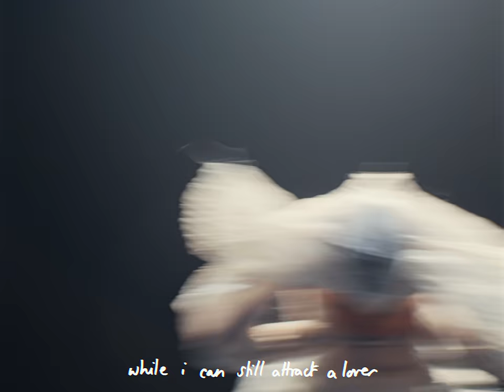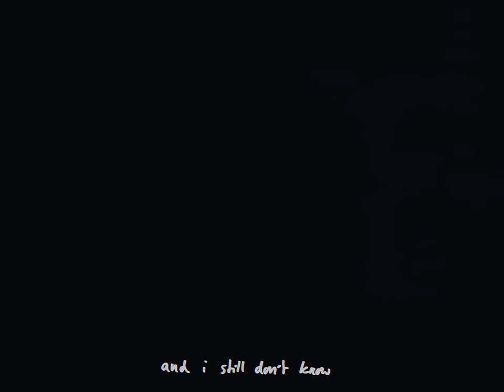Lynks - USE IT OR LOSE IT (Official Music Video)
lynkslynkslynks.net

Directors: Rosie Brear & Lynks
Producer: Rosie Brear
Choreographers: Kate Crisp & Lynks
Editor: Maud Barry (Final Cut)
Grade: Peter Oppersdorff (The Mill)
Post-Producer: Grade Thorpe (The Mill)
Production Manager: Jonjo Lowe
1st AD: Tetiana Yablonska
AD Runner: Iona Rae
Runner: Lottie O'Connell
Production Assistant: Talia Pittman
DOP: Jamie Harding
Focus Puller: Nick Thursby
Steadicam OP: Sebastian Joly
Gaffer: Shaun Wilde
Desk OP: Simon Brockwell
Studio Tech: Peter Stormont
Photographer: Poppy Tingay
Stylist: Adam Martin
Designers: (in order of appearance) Lynks, Maximillian Raynor, Erica Collins, Digital Scum, Ray Chu, Luke Neil, Jenn Lee & Sarah Regensburger
Special Thanks: The Michael Croft Theatre, MrMr Films, The Mill, GLO Lighting, ORIGIN Film & TV, In-House & DyeLog PR.